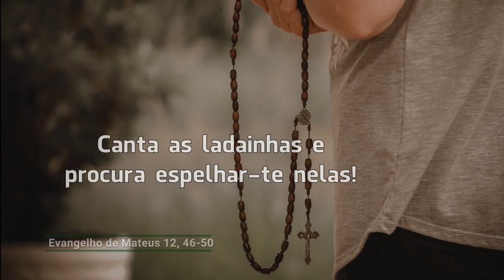Evangelho do dia 21-07-2020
Todo aquele que faz a vontade do meu Pai, que está nos céus, esse é meu irmão, minha irmã e minha mãe, disse Jesus.
Entrando numa Igreja alguém perguntou a Jesus: Por que quiseste ficar na terra, em todos os pontos, na dulcíssima Eucaristia, e não encontraste um modo, tu que és Deus, de deixar também Maria, a Mãe de todos nós, peregrinos? No silêncio, parecia ouvir a resposta: Não a deixei porque quero revê-la em ti! Abra teus braços e coração de mãe à humanidade que, como outrora, tem sede de seu Deus e de sua Mãe. Canta as ladainhas e procura espelhar-te nelas!